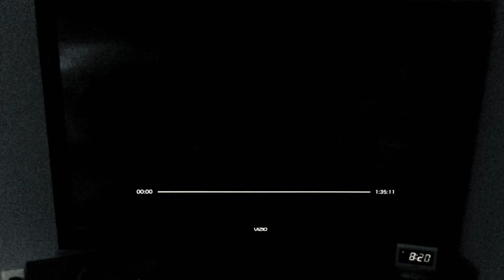Wither 3 Part 125 (2022)